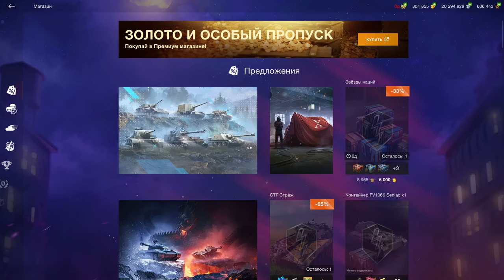💥ОЧЕНЬ ВЫГОДНЫЙ НАБОР💥СУ-130ПМ + СУ-122-44 + СУ-100Y +СУ-85И + СУ-76И в WoT Blitz 2024 | WOT-GSN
ПОДДЕРЖИ АВТОРА:
3. Отправить подарок (Евро сервер) в игре на Ник - "__GSN__"